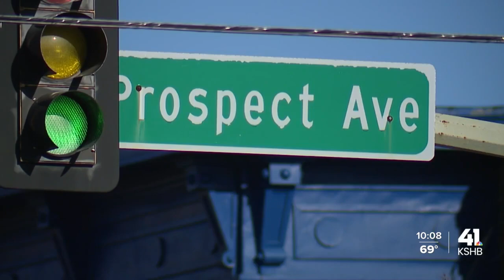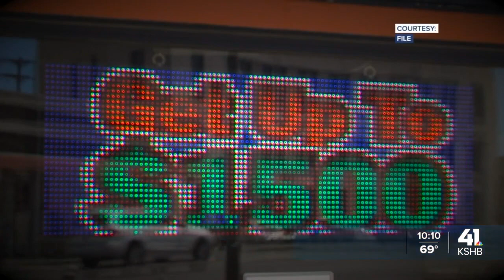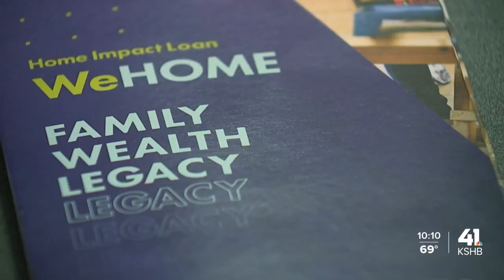WeDevelopment Credit Union bringing new investment, opportunity to east Kansas City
After more than a decade, WeDevelopment Credit Union is finally serving Kansas Citians in the urban core.